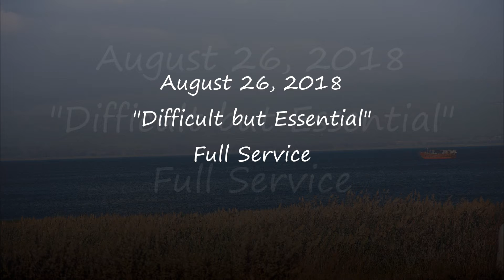"Difficult but Essential" - August 26, 2018 (Full Service)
We conclude August by wrapping up our look at John 6, where we have read about Jesus feeding crowds and then talking about how he himself is the bread of life. The sermon “Difficult but essential”  will focus on verses 56-69, because the disciples complained Jesus’ teaching had been difficult to understand, and Jesus makes them realize it is essential to chew on his words to be a disciple. Worship begins at 9:30 am at the church, 512 Seventh Street in Columbus.

Infant and toddler care is available 9:15 am – Noon. The Men’s and Women’s Support Groups meet on Friday’s at 7 am, and a second Men’s Support group (working age men) meets every Monday at 6:15 am. People in the community in need of a meal are invited to our Hot Meals offered Friday at 5 pm (please enter through the glass doors on Franklin). We are an LGBTQ-friendly church. Open and affirming to ALL.

Cover photo credit: Sea of Galilee by Felipe Martinez.